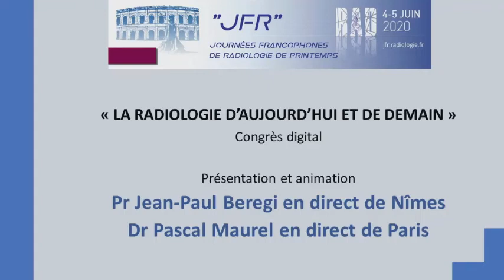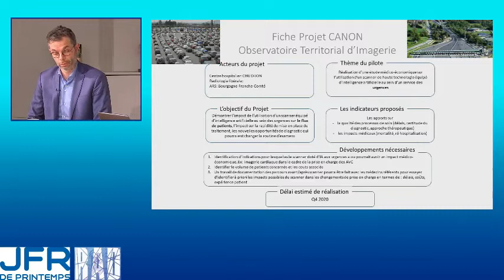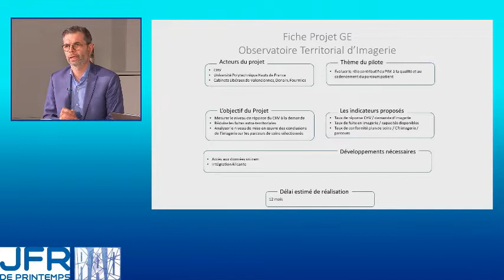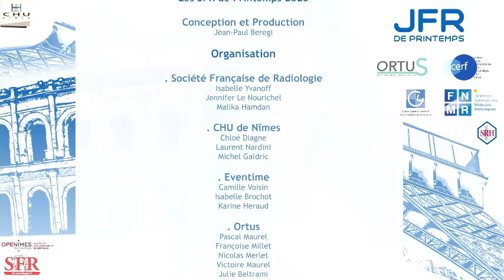La crise sanitaire Covid Catalyseur d’une organisation territoriale de l’imagerie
Table ronde présidée par le Pr Jean-Yves Gauvrit
Nîmes : Christian Saout (patient), Dominique Maigne (ANAP) / Paris : Louis Boyer (Radiologue, Conseil National Professionnel - G4), Christophe Lala (SNITEM), Jean-François Meder (Radiologue, président SFR), Stéphanie Combes (Health Data Hub)

Résumé : Les territoires de santé, depuis 2009 sont des approches variées d’un nouvel espace de planification. Ils donnent un cadre réglementaire de l’organisation des soins et sont des lieux de concertation et de coopération entre les acteurs du champ de la santé au sens large, privés-publiques, hôpital-ville, médico social ; le parcours patient notamment à travers les activités liées au plateau technique se retrouve dans cette cohérence territoriale.

Par ailleurs, le territoire donne l’accès et la compréhension de données substantielles, représentatives et assez rapidement accessibles et qui sont capitales pour développer une approche populationnelle.

La contribution de la radiologie à la médecine des 4P+, (Prédictive, Préventive, Personnalisée, Participative, Populationnelle) est indiscutable mais malheureusement souvent difficilement mesurable et exploitable pour offrir les outils éclairants et permettre aux décideurs de prendre des décisions adéquates.

L’accès aux données du territoire et leur analyse sont essentiels à la radiologie si l’on souhaite qu’elle soit en capacité d’évaluer avec justesse, de simuler avec précision et de piloter avec pertinence ses contributions et ce, alors même que notre système de santé est probablement à un moment charnière de son évolution. Ces données illustrent aussi la contribution majeure de la radiologie à une démarche de qualité et de pertinence des soins, de sécurité des prises en charge et d’efficience.

L’objectif de cette table ronde est de mettre en lumière, au niveau du territoire, le rôle contributif de la radiologie aux parcours de soins à travers 4 projets pilotes identifiés depuis 1 an entre industriels et professionnels de la radiologie autour des maladies chroniques ou pathologies clés et le retour d'expérience de la crise sanitaire du COVID illustrant aussi la justesse de l'approche territoriale de l’imagerie.